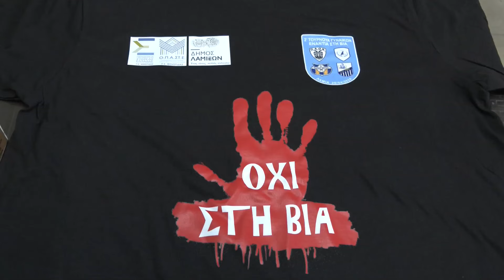Ερασιτέχνης ΠΑΣ Λαμία: «2ο τουρνουά ποδοσφαίρου γυναικών ενάντια στη βία»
Οι «κυανόλευκοι» με τη στήριξη της Περιφέρειας Στερεάς Ελλάδας και του Δήμου Λαμιέων διοργανώσαν το Σάββατο 20 Απριλίου το τουρνουά. Συμμετείχαν ο οικοδεσπότης ΠΑΣ Λαμία, ο ΠΑΟΚ, τα Γιάννενα και οι Πιερίδες Μούσες.